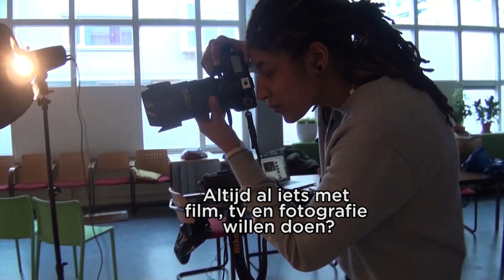Wat vind het Oude Westen van social media? | Afl. 208 | Oude Westen TV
Deze week in Oude Westen TV: Stadsbemoeial Leon Keekstra speurt rond in Leeszaal Rotterdam West, wat vinden wijkgenoten van social media en Manon Bastiaans is de nieuwe cultuurregisseur van het Oude Westen. Ook zie je een terugblik op de Rotterdam Sound Talent Show.